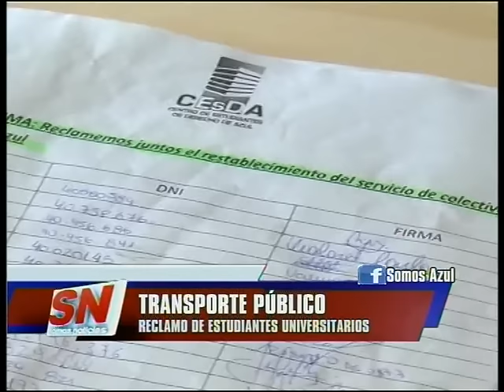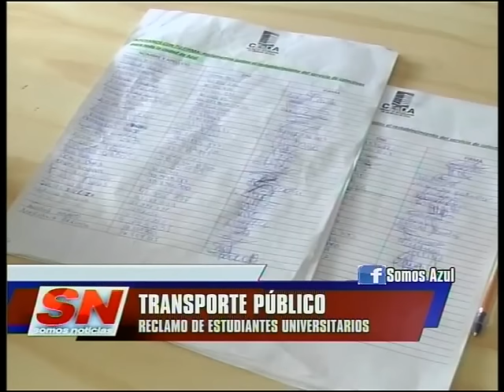Transporte público: reclamo de estudiantes universitarios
Integrantes del Centro de Estudiantes de la Facultad de Derecho de Azul convocan a una reunión para mañana a las 20 hs para conformar una mesa multisectorial que permita solucionar la falta de transporte público en nuestra ciudad mientras se realiza una recolección de firmas.